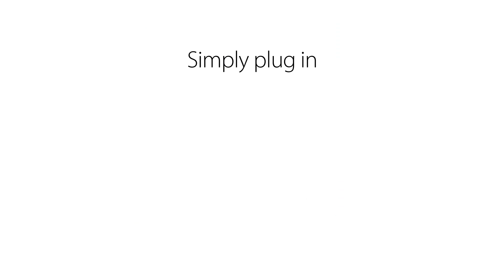mydlink Network Video Recorder (DNR-312L)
The mydlink Network Video Recorder with HDMI Output (DNR-312L) is your all-in-one small business security solution. Choose up to nine cameras to keep an eye on cash registers, employees, entrances, and lobbies, and easily configure your custom surveillance solution with a simple and responsive interface.

For more information on the mydlink Network Video Recorder with HDMI Output (DNR-312L)